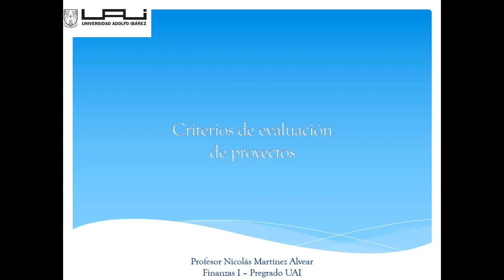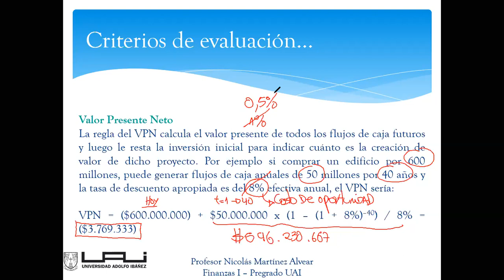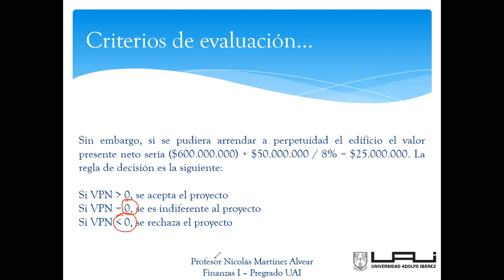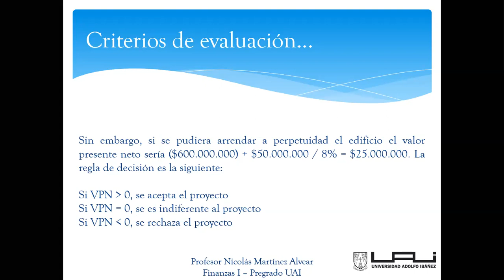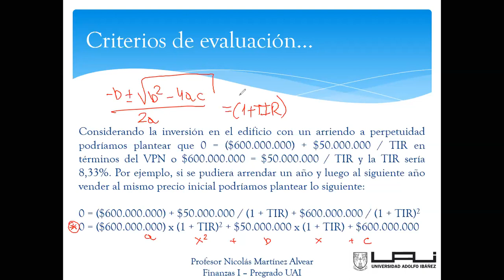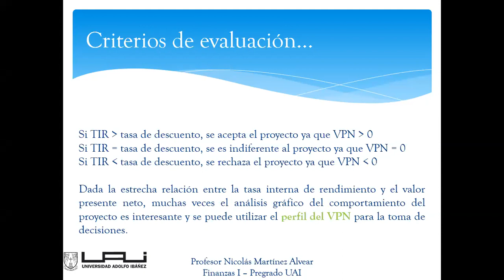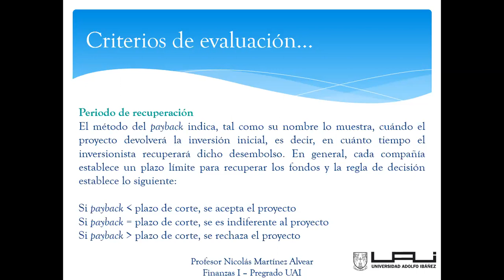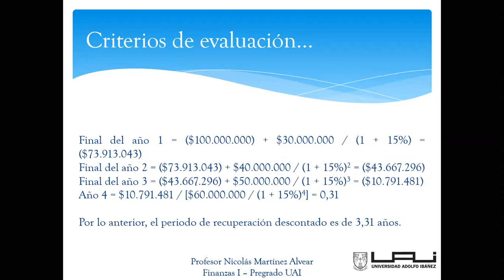Clase Finanzas I sección 03 09.04.2020